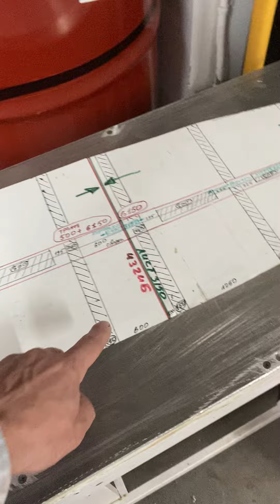aluminum boat construction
aluminum boat construction building